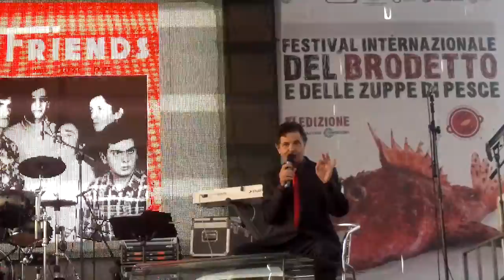Festival Brodetto Fano Music Story by Paolo Casisa abbiamo paura dei topi I tubi lungimiranti 3697